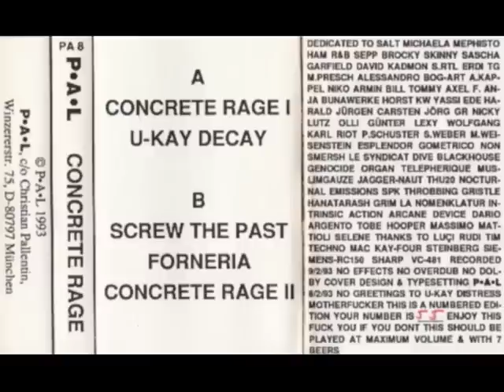PAL concrete rage I